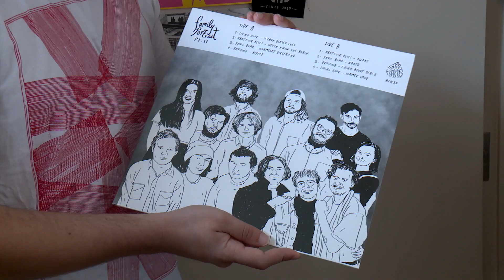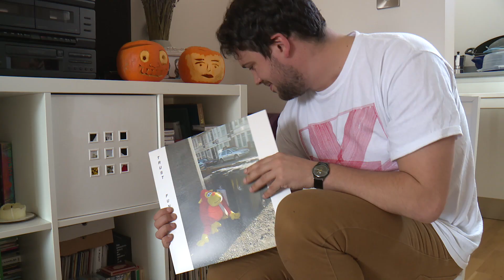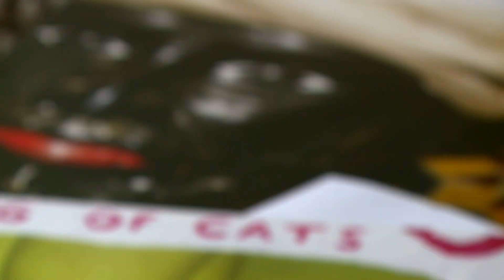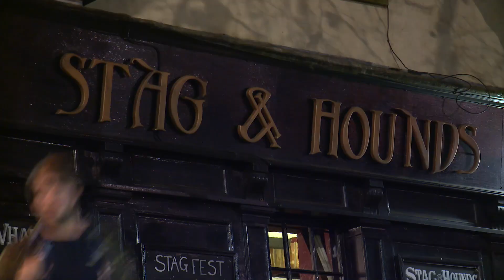Art is Hard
A documentary exploring what it is like to run a record label.